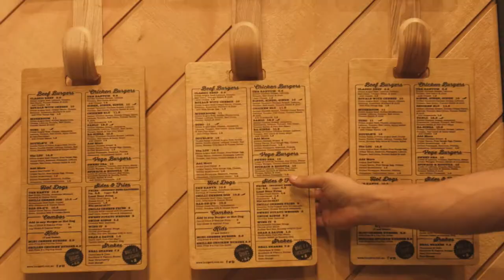Bleo | Burger'd Company Profile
Meet Bobby from Burger'd, our client company profile video made for a chain of restaurants specialising in fresh made burgers on the Gold Coast.